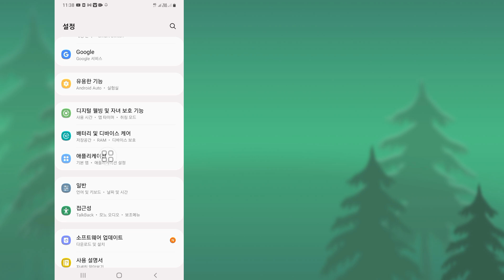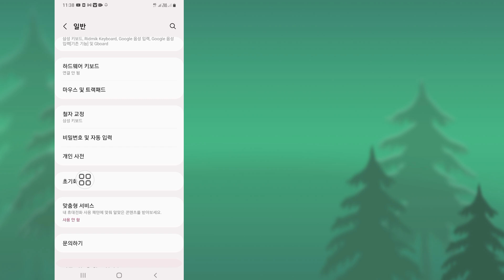네트워크 삼성에 등록되지 않음 문제 해결 2024 | 네트워크 삼성에 등록되지 않음을 수정하는 방법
Not Registered On Network Samsung 문제 해결 2024 | Not Registered On Network Samsung 해결 방법

오늘은 Not Registered On Network Samsung 문제 해결 2024를 보여드리겠습니다. Not Registered On Network Samsung 해결 방법 Not Registered On Network Samsung 문제 해결 2024 | Not Registered On Network Samsung 해결 방법에 대한 이 영상을 시청하세요.

Not Registered On Network Samsung 문제

삼성